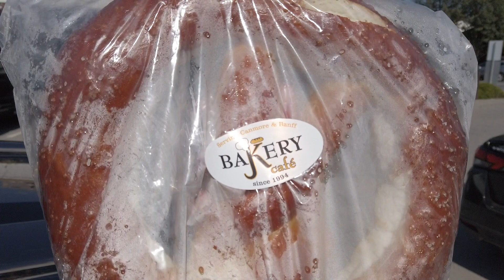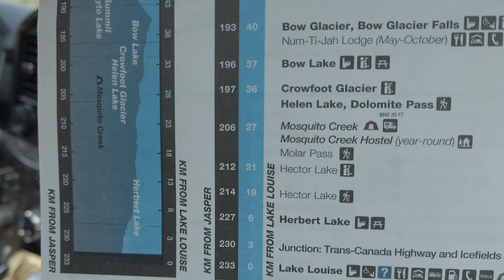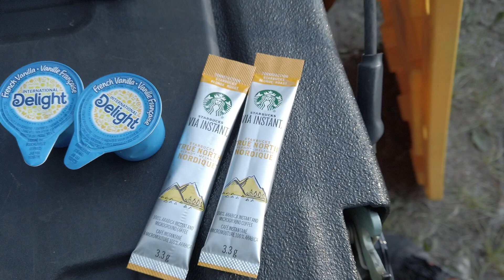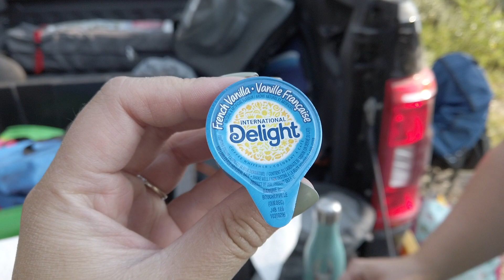Part One: Road trip on the Icefields Parkway! FREE CAMPING near Banff, lake views, & mountain hikes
We are finally exploring the Icefields Parkway in Alberta, Canada! It is overwhelming how many hikes and sights there are to take in, but we crammed as much as possible in 3 days! We are DEFINITELY going back and next time we'll be more prepared!

Shoutout to a few of our faves:
+ JK Bakery in Canmore, the pretzels, cookies, and soups are amazing!
+ GSI cooking equipment: the 8" frying pan, 3L pot, and 1.1L boiler are essential in our camping bin
+ MEC Reactor 10 Sleeping Mat (seen in the video during our set-up), no back aches or poor sleep for us!
+ @BruMate trio keeping our coffee hot in the mornings and beers cold in the evening

Since you're watching our videos, we'll let you in on a FREE camping spot just off the Icefields Parkway... turn off at the Saskatchewan River Crossing and head into Nordegg. You'll officially be outside of the National Park and into public land use zone (PLUZ) which means it's crown land and you can camp anywhere in that area at no cost! Keep in mind, there are no amenities so come prepared!

PART TWO of our adventure will be posted soon!

*Check out our Instagram @sulu.outdoors to see breathtaking photos and follow our next camping trip!